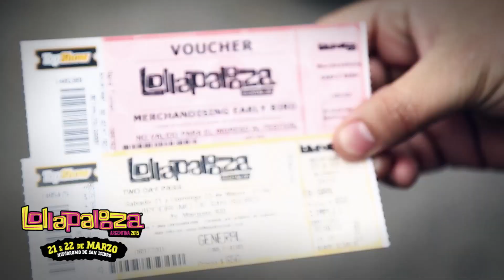Empezó a latir - Lollapalooza 2015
Así fue la espera por los primeros Early Bird. Lollapalooza son muchas historias, vení a vivir la tuya.